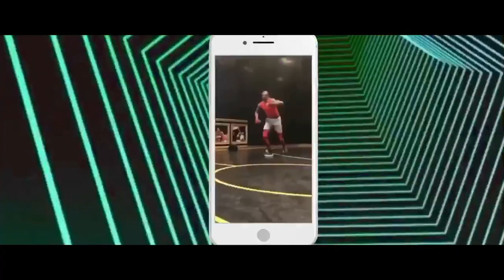Lil Duval Living My Best Life